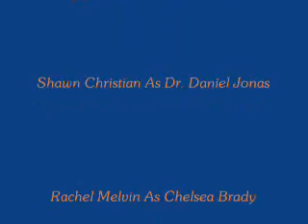The Arms Of The One Who Loves You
Dansea Video By Sppeekaboo aka Slowmotion. Thanks to Nire22/Niki and Cure My Tragedy for the Clips. A Dansea Forum